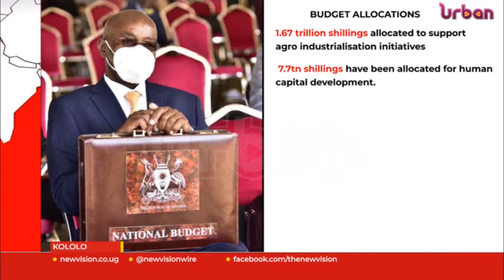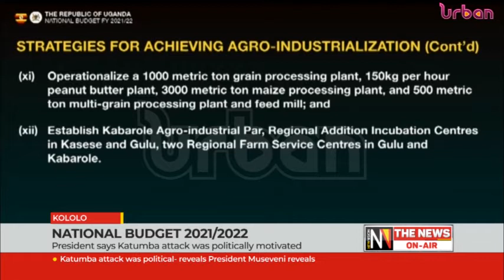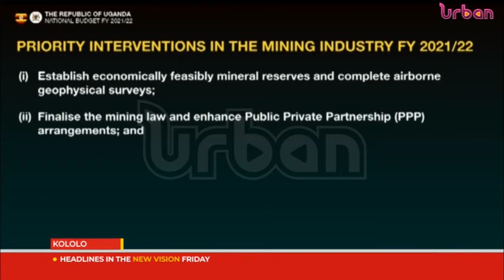National budget 2021 2022